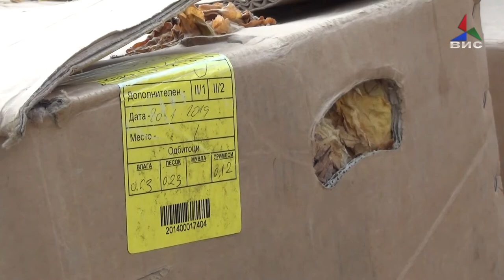Над 90 отсто од тутнот, откупен во струмичко 21.01.2020